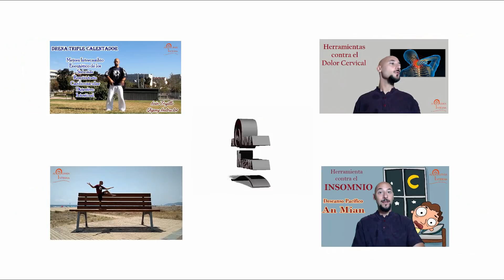Dile Adiós a la Celulitis Fácil y Rápidamente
En este vídeo, Iván Trujillo muestra 5 puntos de presión, que al realizarles un masaje puede ayudar en gran medida a eliminar la celulitis de nuestro cuerpo.

Esperamos que os guste y os sea de utilidad.

Mi Canal de Vídeos en Directo -- Ivan Trujillo LIVE